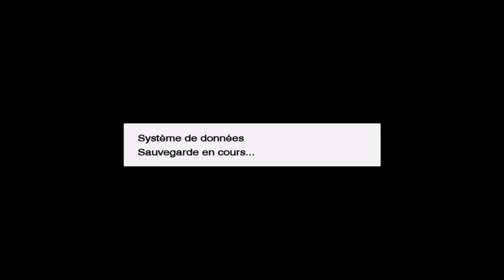Pro Evolution Soccer 2009 :S°3: Match : FC Volendam vs PSV Eindhoven